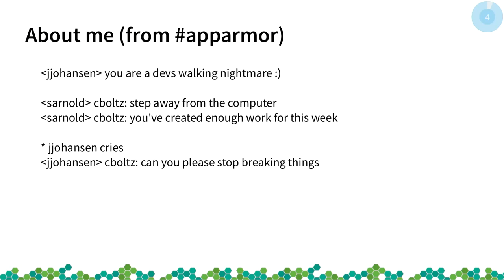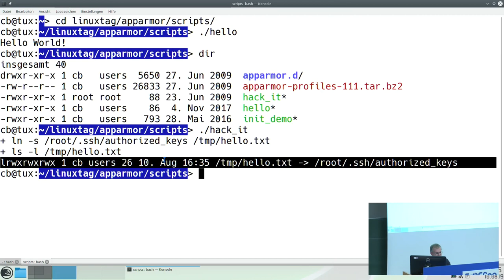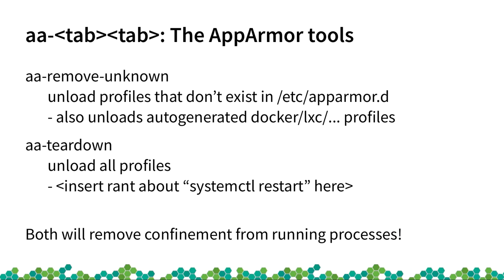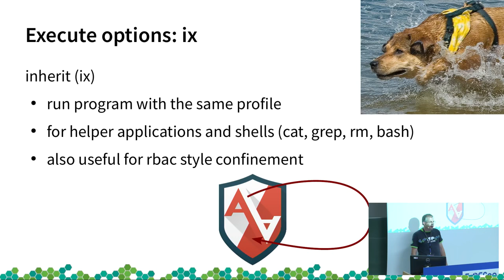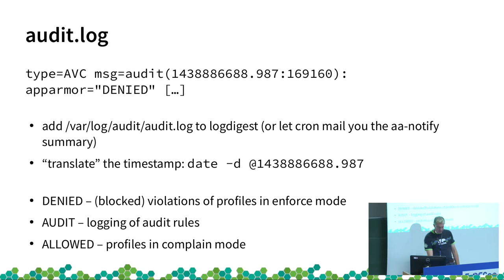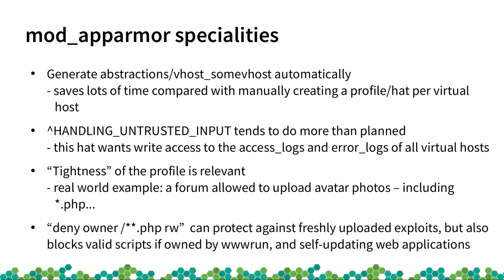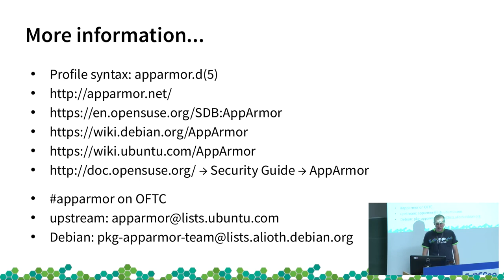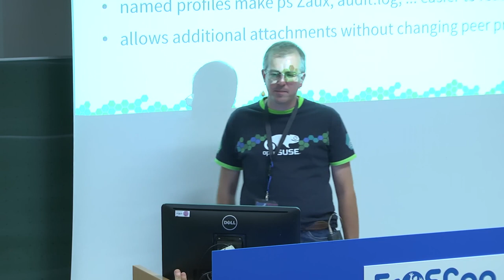2019 - AppArmor Crashkurs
Lerne in unter einer Stunde, AppArmor-Profile zu erstellen und zu pflegen!

AppArmor ist eine einfach zu benutzende Linux-Sicherheitssoftware, die Programmen nur das erlaubt, was sie laut ihrer Security Policy, genannt Profil, dürfen.

Der Vortrag erklärt den Einsatz von AppArmor in der Praxis. Gezeigt wird der Umgang mit den AppArmor-Tools zum Erstellen und Überarbeiten von Profilen. Auch die Syntax der Profile wird erklärt, falls jemand $EDITOR bevorzugt.

Neben den Grundlagen wird die komplette Absicherung eines typischen Webservers gezeigt. Außerdem werden "kreative" Einsatzmöglichkeiten von AppArmor vorgestellt, beispielsweise ein read-only root-Zugang fürs Backup und Debugging mit Hilfe von AppArmor.

Christian Boltz